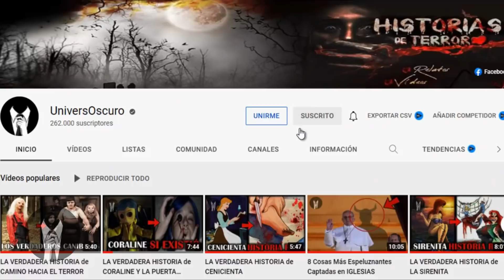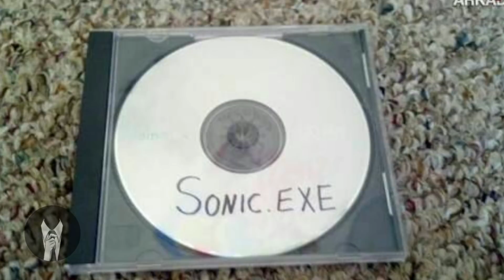LA VERDADERA HISTORIA de SONIC 2 La Pelicula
Sonic (el erizo azul) es un personaje de ficción, es el protagonista de la saga de videojuegos del mismo nombre y la mascota de la compañía Sega. Sonic es una película de aventura fantástica del año 2020, la cinta está dirigida por Jeff Fowler. En esta ocasión conoceremos la verdadera historia detrás de la película, esta la historia real detrás del dibujo animado de SONIC 2 la pelicula completa en español.